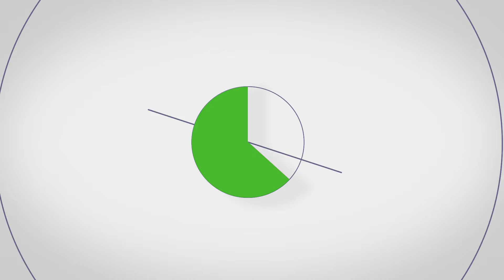The Future Belongs to Us: David Beckett on the secret to a winning pitch